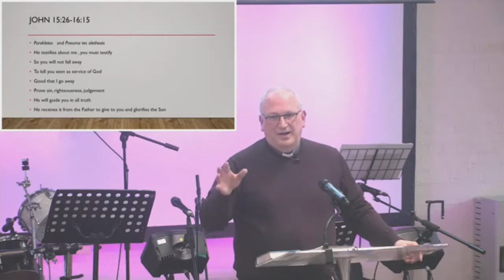The Lord is here John 16:5-16"his Spirit is with us"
The Lord is here
John 16:5-16
"his Spirit is with us"
Sermon by Rev Doug McHardie